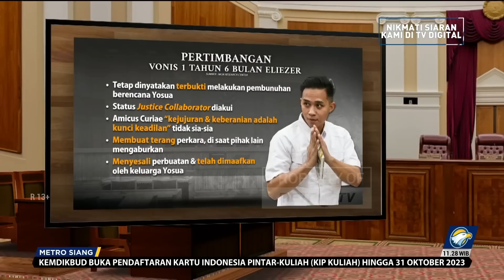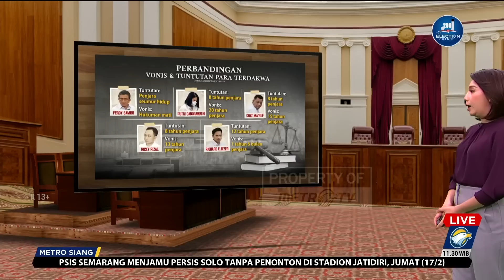Sederet Pertimbangan Hakim Vonis Richard Eliezer 1 Tahun 6 Bulan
MetroTV, Kelima terdakwa kasus pembunuhan berencana Nofriansyah Yosua Hutabarat atau Brigadir J telah menghadapi sidang vonis pada pekan ini di Pengadilan Negeri Jakarta Selatan. Vonis terhadap terdakwa Richard Eliezer Pudihang Lumiu alias alias Bharada E sudah dibacakan oleh majelis hakim yang dipidana selama 1 tahun 6 bulan.

Sejumlah pertimbangan dibacakan oleh majelis hakim dalam putusan vonis Richard Eliezer. Di antaranya yakni Eliezer tetap dinyatakan terbukti melakukan pembunuhan berencana Brigadir J dan mengakui status justice collaborator Eliezer.

Kemudian majelis hakim mempertimbangkan sejumlah berkas amicus curae yang pada intinya menyampaikan kejujuran dan keberanian adalah kunci keadilan. Amicus curae yang disampaikan oleh aktivis maupun akademisi tersebut tidak sia-sia.

Majelis hakim juga menilai Richard Eliezer sudah membuat terang perkara di saat pihak-pihak lainnya mencoba mengaburkan fakta-fakta di dalam persidangan. Eliezer juga mendapat keringanan hukuman karena sudah mendapatkan permintaaan maaf dari keluarga Brigadir J.